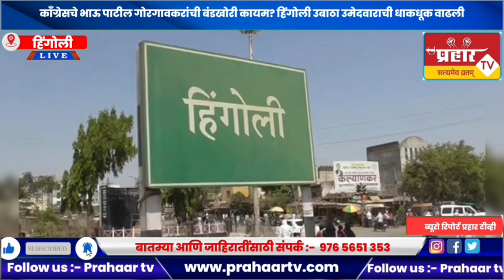काँग्रेसचे भाऊ पाटील गोरगावकरांची बंडखोरी कायम? हिंगोली उबाठा उमेदवाराची धाकधूक वाढली